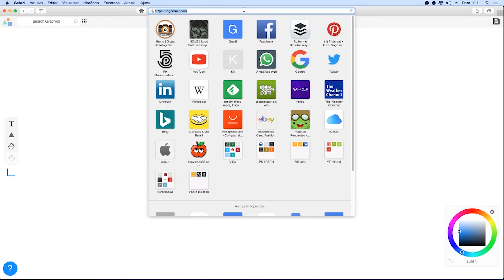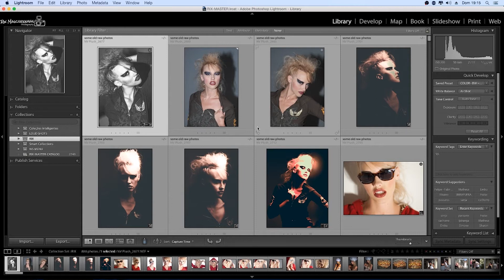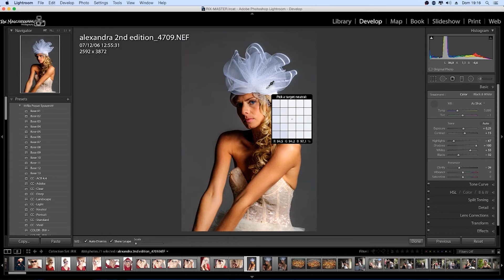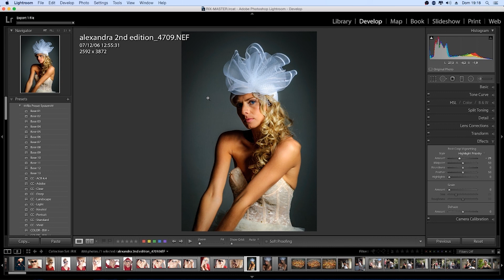Como criar e colocar Marcas D'água ou Logo no Lightroom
Neste video vou ensinar como criar e  colocar Marcas D'água.

Uma das formas de proteger suas fotos contra uso indevido é  a utilização de Marcas D'água.

E se você usa o Adobe Lightroom vou te mostrar uma forma fácil de usar Marcas D'água como logo, logotipo,  e é claro como proteção de suas fotos.

Arsenal atual!!
Nikon D610
50mm F/1.8 G
Tokina 11-16mm
70-300 Nikon